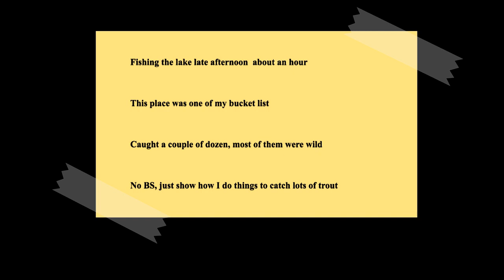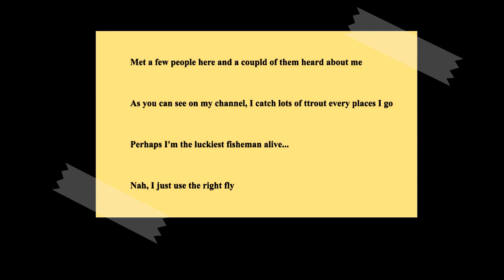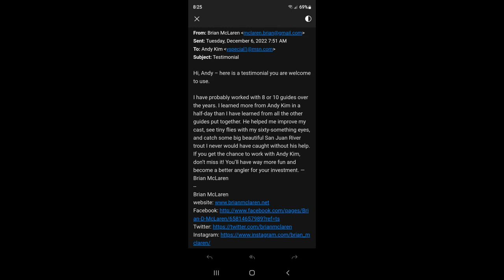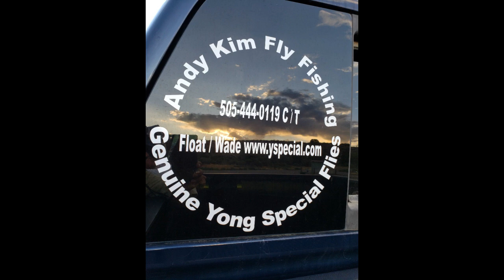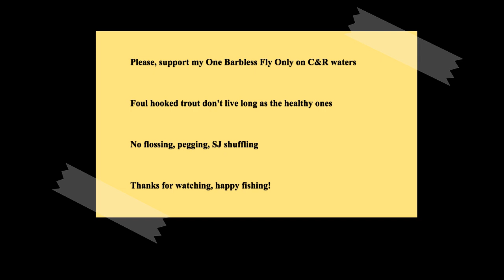Small lake, non stop catching trout fly fishing in Colorado June 2023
Why most of people post fishing videos and brag where we, the public, can't find and fish the places?
If they don't want us to fish there then they shouldn't post anything on Social Media.
I found this place last year, the Blue River below the JP, which took a while for me because the regulars fishing there all the time kept it secret and I posted the action video, of course we caught tons of nice trout.
Guess what, there're many negative comment about it because I am the only one revealed the place.
The fact is that it's one of the public streach on the Bule River so soon or later others will find the place by Googling therefore do not blame me for that.

As you can see on all my videos (over 600 currently) I don't keep the location secret where I fish because  I want you to explore where I have been and have a fun also.
I truly believe that this is what fly fishing is all about, we all can enjoy the sports by sharing and help others.

Just having fun catching lots of trout using dry fly and streamer fly.
BTW, most people, I don't have many subscribers, who have seen my videos complement me for not having a long BS introduction and cut to the chase, thank you all!